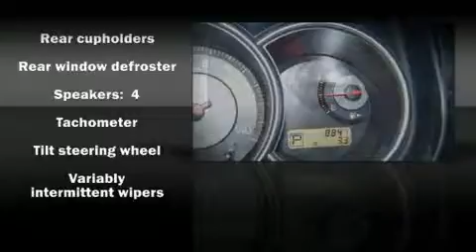2008 Nissan Versa Sedan in McKinney, TX 75069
3800 S. Central Expressway

The 2008 Nissan Versa This 4 door, 5 passenger sedan still has less than 10,000 miles It features an automatic transmission, front-wheel drive, and a 1.8 liter 4 cylinder engine. Fuel economy of 32 miles per gallon on the highway proves this vehicle's efficiency, saving you money at the pump. All of the following features are included: front bucket seats, tilt steering wheel, power door mirrors, and air conditioning. Audio features include a CD player with AM/FM radio, and 4 speakers, providing excellent sound throughout the cabin. With side curtain airbags supplementing the rest of the safety network, you can be assured that you and your passengers will experience top-tier protection. A Carfax history report indicates just one previous owner. Are you ready to experience this vehicle for yourself?